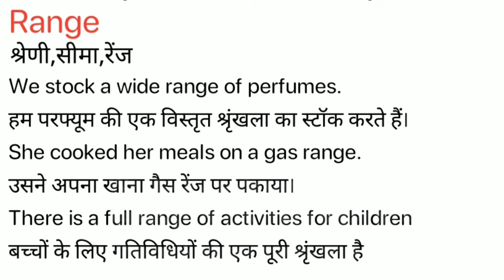Range Meaning in Hindi/ Range ka Matlab kya Hota hai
Range meaning in Hindi / Range ka Matlab kya Hota hai / Range ka Hindi Meaning/Spoken English Class /Online English Class/ Range explained in detail.

इस विडियो में मैं  ,Range शब्द का इंग्लिश मतलब क्या होता है इसके के बारे पूरी विस्तृत रूप से बताया .

इस वीडियो में आप  ,Range का हिंदी में मतलब को जानेगे और साथ में ,Range का pronunciation भी सीखेंगें यानि की आप ,Range के अर्थ के साथ साथ ये भी सीखेंगें की ,Range को कैसे बोले या ,Range को बोलने का सही तरीका क्या है |

If you follow this channel regularly. You can improve your English speaking skill as well as vocabulary. On this channel,( Meaning in Hindi) we provide new English words. Range our easy spoken English course, you can easily improve your English. We are providing help to English-speaking courses online so Range you can improve your English at your home and totally free. In this video, Range our video, you will learn daily use English words which will improve to learn English vocabulary in a simple and easiest way.

If you want to learn English through Hindi language and also want to improve English vocabulary then I think this video will help you a lot. Your work is to exercise with someone on a daily basis. So today's English word is Range and We will learn Range Meaning in Hindi.
English speakingSpoken,
English online,
free-spoken,
vocabulary meaning,
Range Meaning in Hindi.

चलिए लिखित रूप में  ,Range word को example के साथ सीखते है .
Let’s learn the Hindi Meaning of, Range in full detail.

,Range का हिंदी में अर्थ होता है
,Range को इन उदाहरणों से और अच्छे से समझ सकते हैं